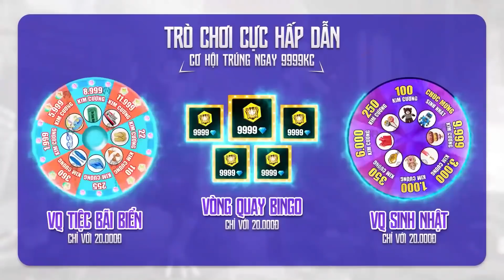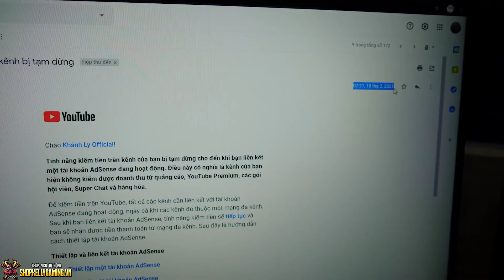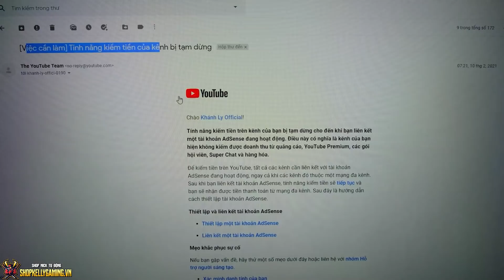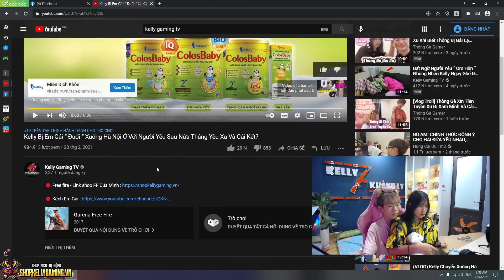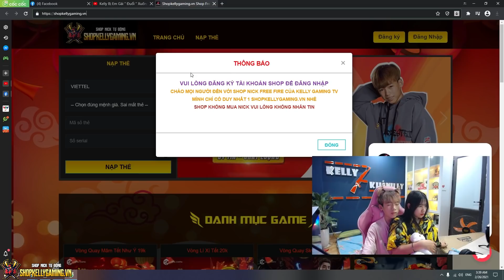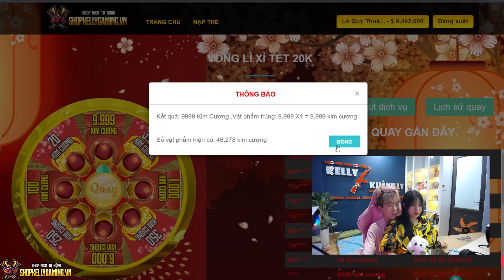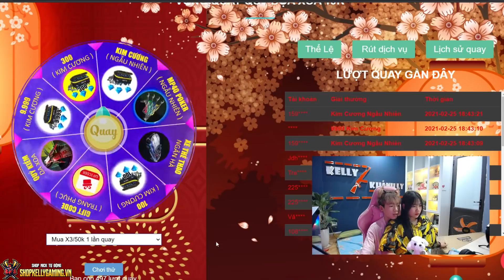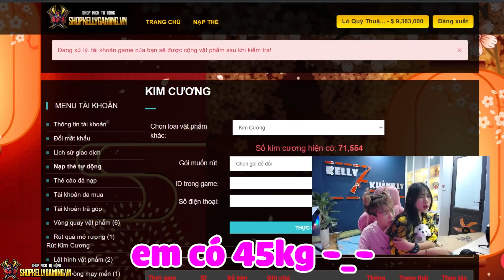Thông Báo Tin Buồn ! Lý Do Ly Lợn Không Ra Video ? Kelly Gaming TV